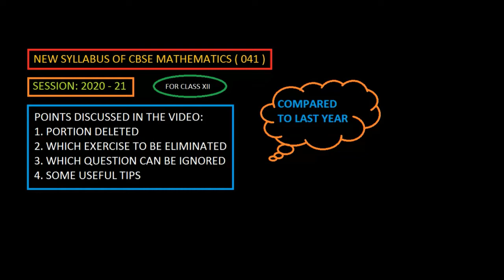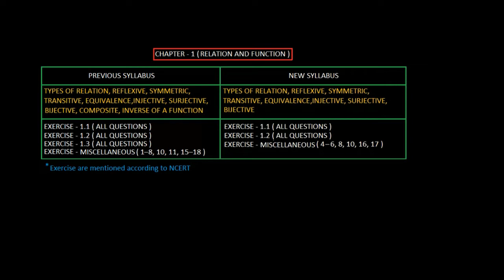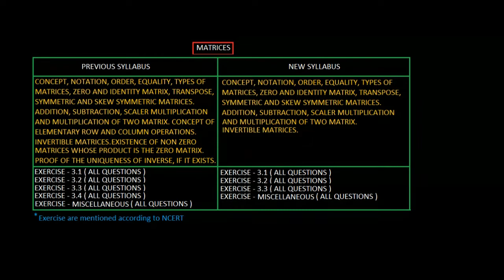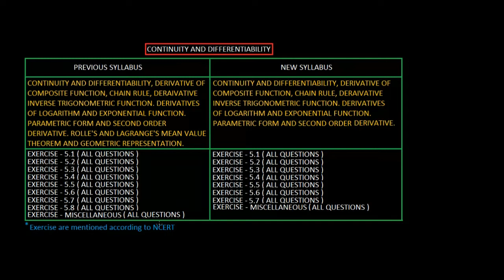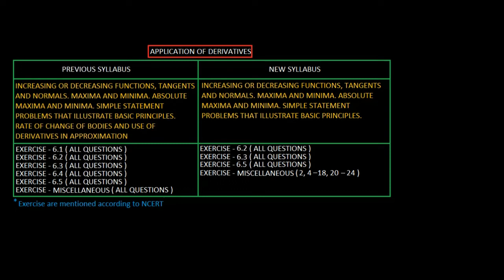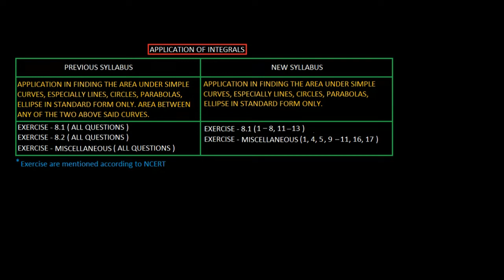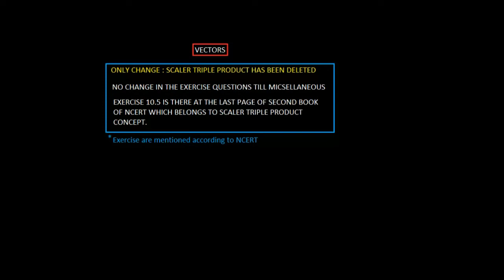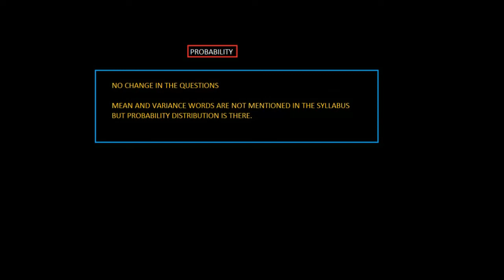New syllabus of cbse class 12 mathematics ( 041 )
SYLLABUS CBSE CLASS - XII - 2020 -21 MATHEMATICS ( 041 )
Full explanation: which chapter to eliminate and which exercise to ignore and which questions can be left out